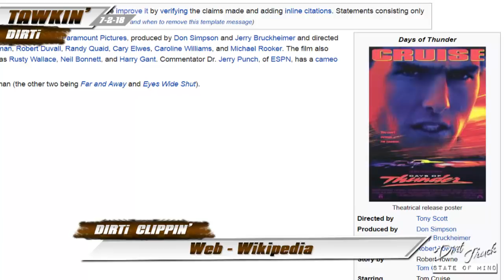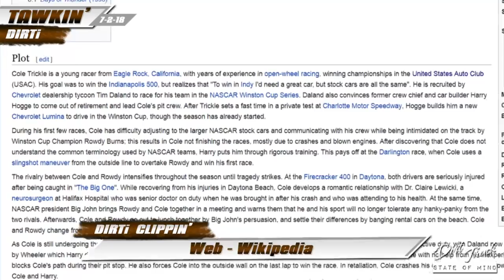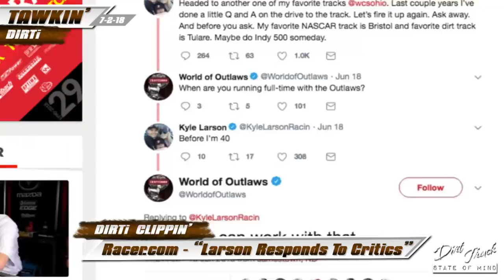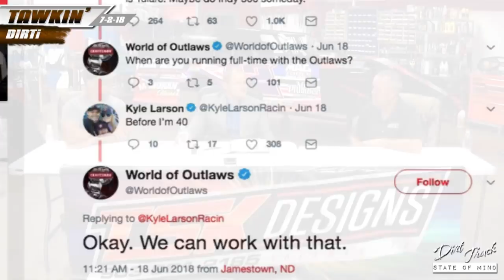Tawkin' DIRTi - Episode 2 (Dirt Racing Talk Show)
Tawkin' DIRTi - #2 - Several topics covered in this show from the set @ IRP Race Cars, including: The Crate Returns, The Shift (90s), Rich Kids, Larson, Bloomquist, Pierce, Jason Johnson, and the National Dirt League with Yamaha (idea). Turn it on, set the phone down, give it a watch and a listen to Chaz Thompson, Patrik Daniel, and Jason Ingalls, as the topics are discussed.